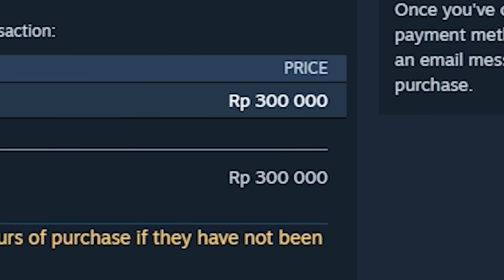KOCAK! Aku Pake Skin Spesial & Emote Spesial Tinju Buat Usilin Mereka Di Stumble Guys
Kali ini kita bermain game Stumble Guys

My Specs:
- Ram 32gb
- ssd 1tb
- Hdd 1tb